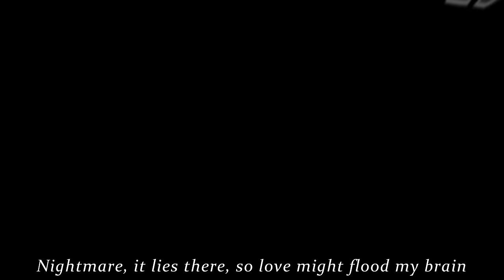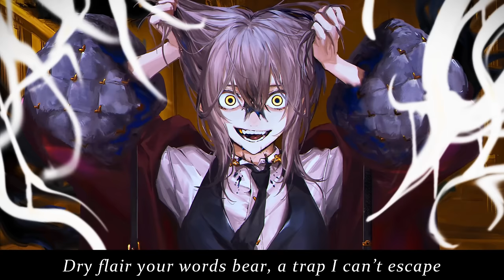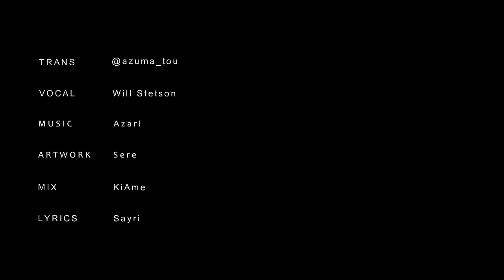Nightmare (English Cover) 【Will Stetson】 「Azari」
A song about the slow descent into madness.

Thank you to my top Patrons for supporting: SpiceyWulf, Charles E H, Drew P,  Yobanashi G,  and パライ are super cool!!

Vocals & Subs: Will Stetson
Translation: azuma_tou
Lyrics: Sayri
Mix: KiAme

Follow Azari!

Follow KiAme!

Follow Azuma!

Follow Sayri!

Lyrics:
So sweet, they call me, the graces of the night
Now see, it’s so deep, this sign of thirst inside
Go seek your own dreams, then come here by my side
Now find your heart’s designs and lula-lula

Nightmare, it lies there, so love might flood my brain
Dry flair your words bear, a trap I can’t escape
Nightmare, now beware, this scattered scent of prey
Haven’t played enough, hey, played enough, hey
Ruler! Ruler!

Nightmare, it’s all fair, come here and have a taste
High shared, dance somewhere, this smoke is in my way
Nightmare, this storm glares, it’s piercing through my frame
Ruler! Ruler! Ruler!

Stop

Upheaving faceless shapes that fall in love, insane
I’m weaving these mistakes the way I dress the same
Deceiving, all this gray can never go astray
They’re leaving, birds that came to take me far away

Invite me, invite me, so deep
Invite me, invite me, so sweet
Invite me, invite me with traces that you leave

Ruler! Ruler!

Ruler! Ruler! Ruler!